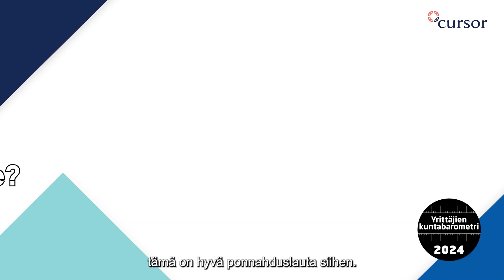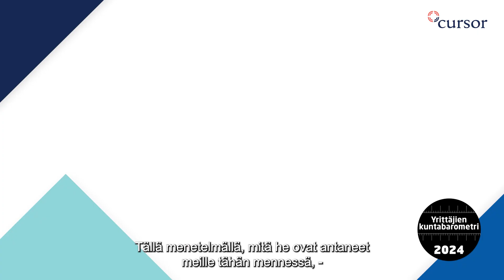YRITTÄMINEN ON JUHLAA KAAKOSSA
Yrittäjien kuntabarometrikyselyyn 2024 liittyen yrittäjien mietteitä siitä, millaista Kaakossa yrittäminen on.

Me Cursorilla vastaamme Kotkan-Haminan seudun kuntien – Haminan, Kotkan, Miehikkälän, Pyhtään ja Virolahden sekä Loviisan - elinkeino- ja matkailupalveluista. Tavoitteenamme on vahvistaa alueen vetovoimaa, elinvoimaisuutta ja asukkaiden pysyvyyttä.
Tuemme paikallista yritystoimintaa ja alueen kehittämistä tarjoamalla monipuolisia palveluja yrityksille, yrittäjille ja sijoittajille. Toimimme myös neuvonantajana, kun yritykset haluavat perustaa liiketoimintaa seudulle, laajentaa toimintaansa tai hakea rahoitusta.
Haluamme auttaa seudulla toimivia yrittäjiä saavuttamaan unelmiensa yrittäjyyden!

kellon kuvaketta ja valitse ”Kaikki” niin saat ilmoituksen, kun uusi
video julkaistaan.